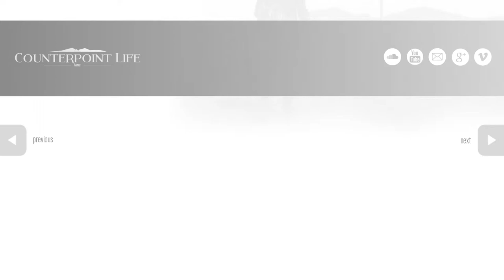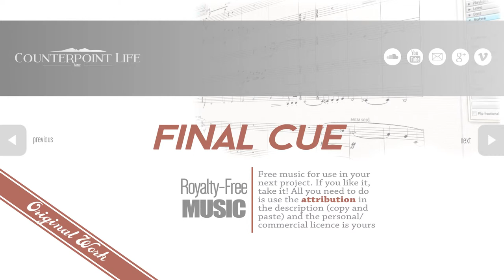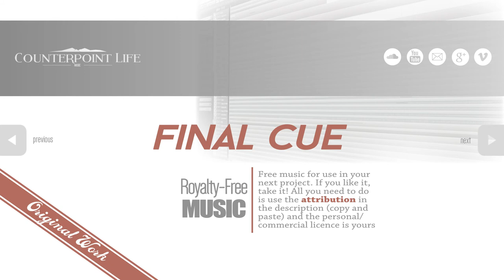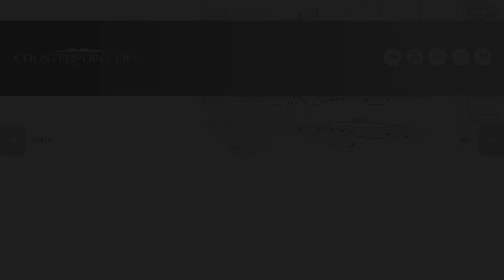Final Cue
Libraries used:
EastWest Hollywood Strings/Percussion
EastWest Symphonic Orchestra
Halion Symphonic Orchestra
Session Strings Pro
EWQL Colossus
EWQL Gypsy
Pocket Blakus
Heavyocity Damage
EWQL Symphonic Choirs

Mixed in Cubase and Vienna MIR Pro 24

All music by: Counterpoint Life
Film by: Counterpoint Life

Connect!